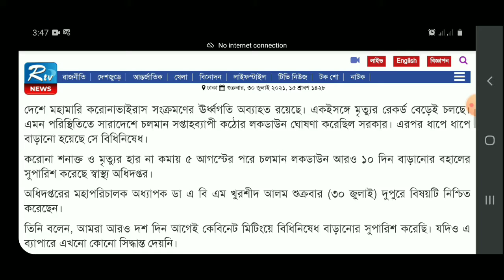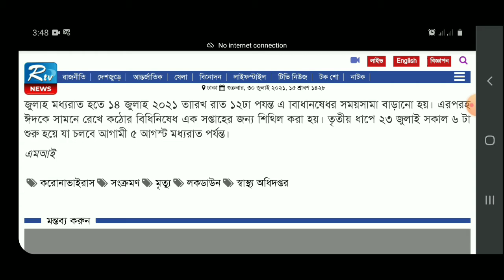চলমান লকডাউন বাড়ানোর সুপারিশ স্বাস্থ্য অধিদপ্তরের | লকডাউন খবর | lockdown news 2021 | BD tube news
চলমান লকডাউন বাড়ানোর সুপারিশ স্বাস্থ্য অধিদপ্তরের | লকডাউন খবর | lockdown news

করোনা শনাক্ত ও মৃত্যুর হার না কমায় ৫ আগস্টের পরে চলমান লকডাউন আরও ১০ দিন বাড়ানোর বহালের সুপারিশ করেছে স্বাস্থ্য অধিদপ্তর।
ভিডিওটি দেখে ভালো লাগলে লাইক দিতে পারবে, বন্ধুদের সাথে শেয়ার করবেন, ভিডিওটি কেমন লাগলো কমেন্টে করে জানাতে ভুলবেন না এবং আমার  channel এর নতুন দর্শক হলে অবশ্যই subscriber করে রাখুন পরবর্তী সব নতুন ভিডিও সবার আগে পাওয়া জন্য। ধন্যবাদ ❤❤
BD tube news প্রকাশিত প্রত্যেকটি নিউজ ভিডিও দেশের স্বনামধন্য অনলাইন নিউজ পোর্টাল, জনপ্রিয় টেলিভিশনের অনলাইন সাইট ও ফেসবুক পেজ এবং দেশের জনপ্রিয় দৈনিক পত্রিকা থেকে সংগৃহিত। এর সাথে BD Tube News সরাসরি জড়িত নয়। এ ধরণের সংবাদ বা ভিডিওর জন্য BD Tube News দায়বদ্ধ নয়। তবে যথাসাধ্য চেষ্টা করছি বস্তুনিষ্ট সঠিক সংবাদ প্রচারের জন্য। তারপরেও কোন সংবাদের ব্যপারে কারো কোন আপত্তি থাকে তাহলে কমেন্ট বক্সে জানালে কৃতজ্ঞতার সাথে সংশোধন করা হবে